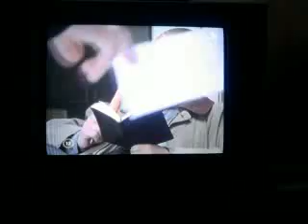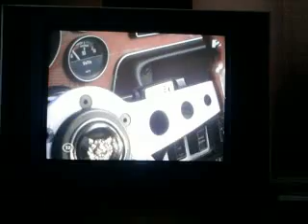Rex felügyelő részlet 3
Rex végül elkapja a tettest:)--ezt is uncsim csinálta